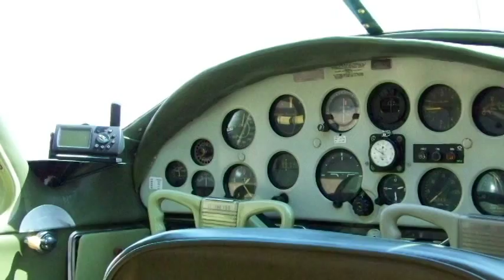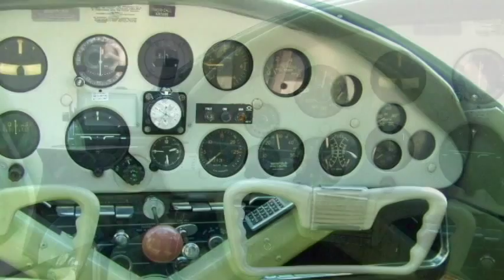James Stallings N3099B=slideshow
Need Help